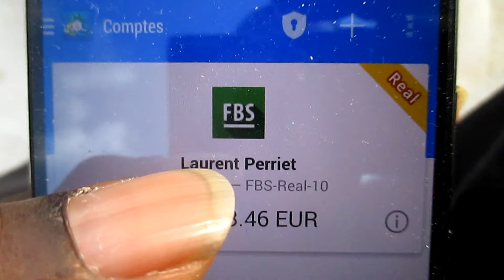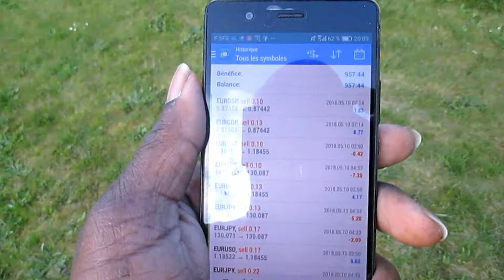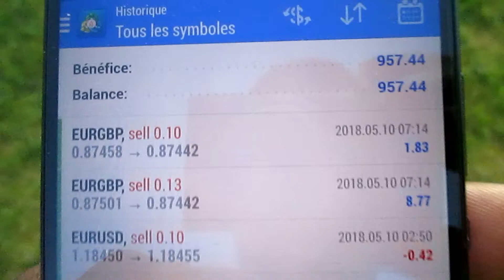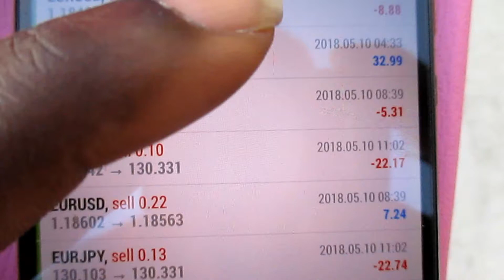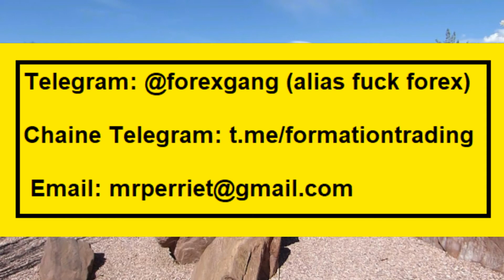ROBOT DE TRADING FORMATION GRATUITE FOREX Va Dans La Description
ROBOT DE TRADING FORMATION GRATUITE FOREX - Si tu veux avoir des robots, des stratégies et de l'aide contacte-moi par email mrperriet[at]gmail.com ou par Telegram mon pseudo c'est forexgang (alias fuck forex)

Pour avoir des informations sur nos robots et des stratégies de trading clique sur ce lien

Musique proposée par La Musique Libre

Avertissements: Les Gains Du Passé Ne Garantissent Pas Les Gains Du Futur !